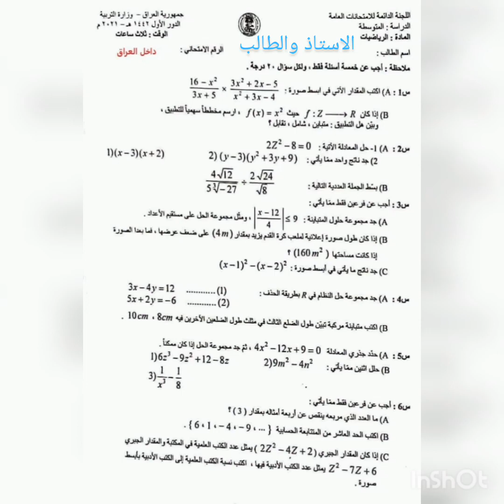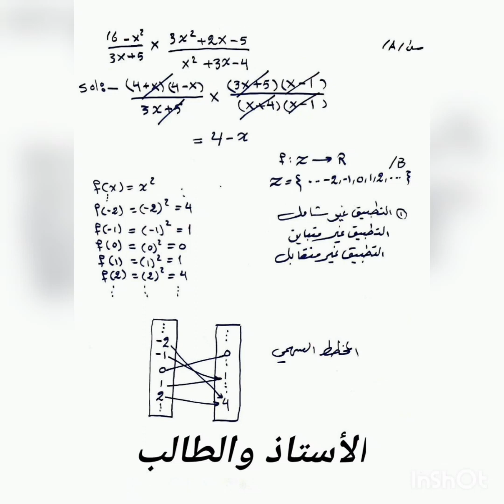اسئلة رياضيات مع الاجوبة النموذجية / الصف الثالث متوسط